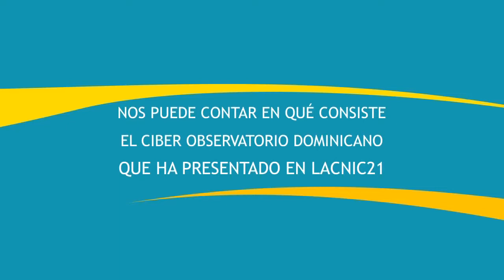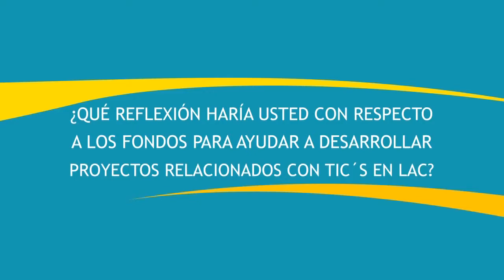James Pichardo - LACNIC21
Entrevista James Pichardo- Ganador Premio FRIDA 2013